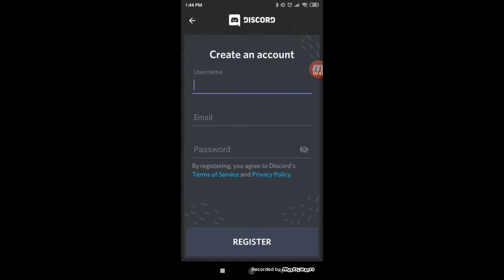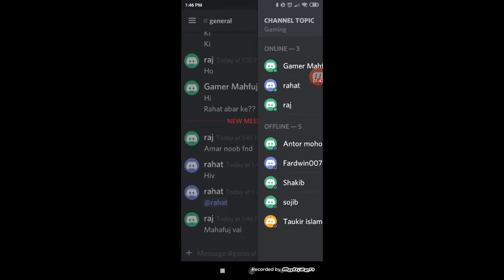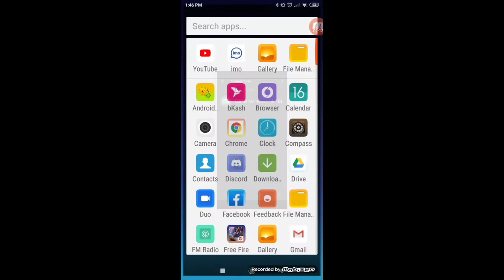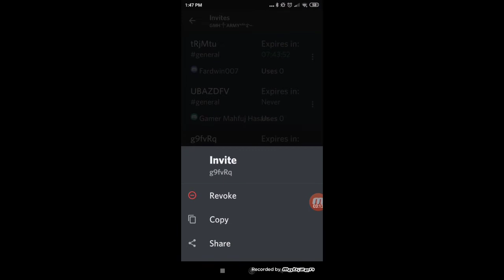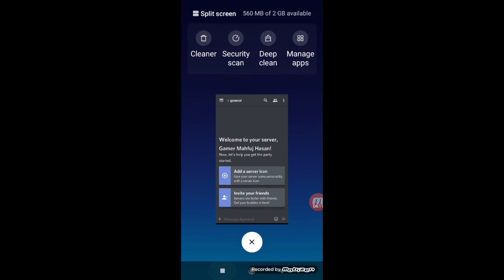How To Use Discord। Play Free Fire Using Discord By Gamer Mahfuj Hasan।